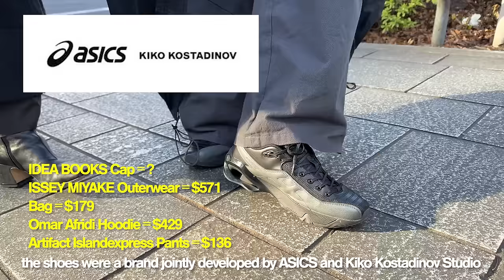東京の若者は服にいくら使ってる？毎月の洋服代聞いてみた【ストリートスナップ / ファッションスナップ】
▼紹介した商品の購入はこちら

0:00 hyemi & km
2:32 yuri
4:27 ryo & kairi
7:05 taisei & ririka
10:39 rintaro
12:44 rico & kaho
17:08 hiroyo & hikaru

「今日の服いくらですか？」

ストリートスナップ＆インタビュー by Hiro
制作：Jin

いいね
シェア